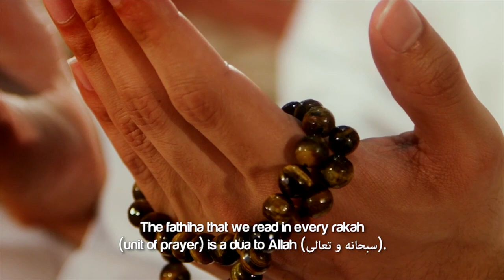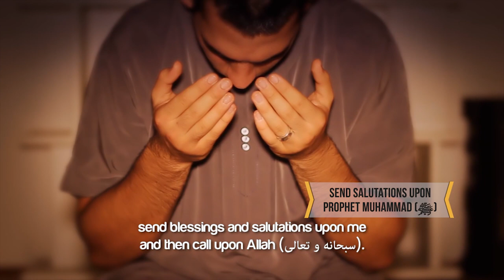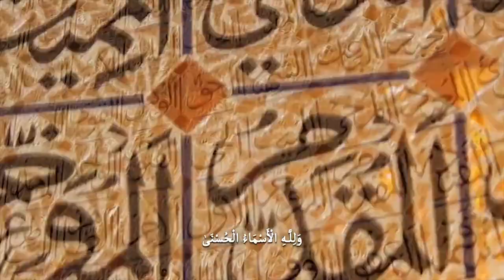MUHAMMAD (ﷺ)'S AMAZING SECRETS TO ANSWERED DUA!